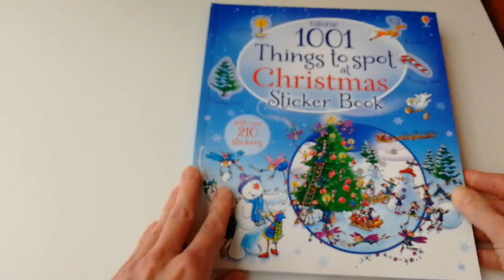1001 Things to Spot at Christmas Sticker book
Гляделка-находилка 🕵 с наклейками.
Нашел нужное количество предметов - приклеиваешь наклейку. Во первых это очень интересно и азартно. Во вторых развивает умение считать, внимание и усидчивость.
Книга сделана в лучших традициях виммельбухов. Множество деталей, забавных ситуаций, ярких персонажей. Все хочется разглядывать, изучать очень долго.
И, конечно, Новогоднее настроение, в этой книжке его вдоволь: Елка, игрушки, подарки и еще 1001 интересных, праздничных вещей.